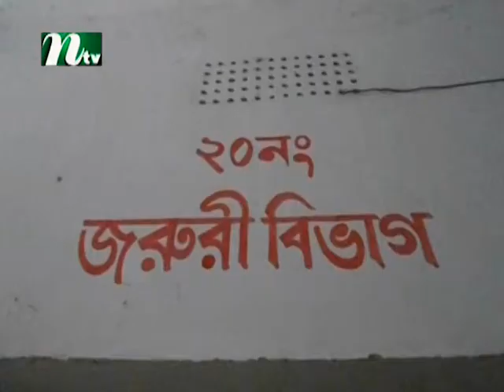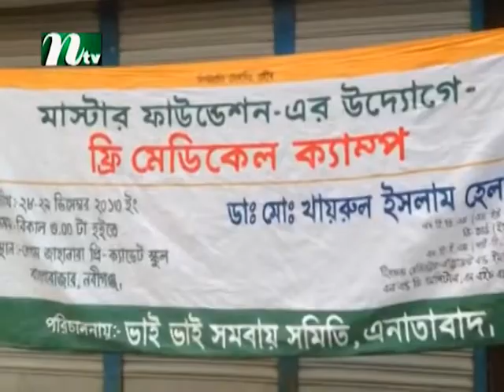Protidiner Sylhet with Rownak Jahan Surovi S2 160114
Ntv Local Community News From Sylhet, Bangladesh.
Presented By Rownak Jahan Surovi.